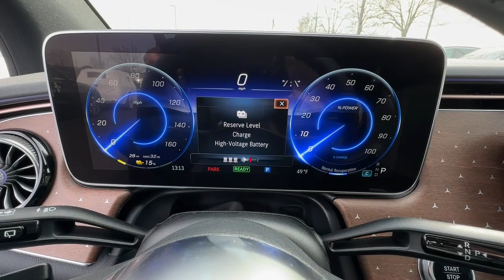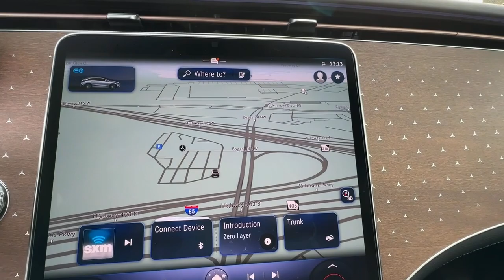2023 Mercedes-Benz EQE Duluth, Lawrenceville, Cumming, Johns Creek, Atlanta, GA M15509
New 2023 Mercedes-Benz EQE 350 SUV available in Duluth, Georgia at  Mercedes-Benz of Atlanta Northeast. Servicing the Lawrenceville, Cumming, Johns Creek, Atlanta, GA area.